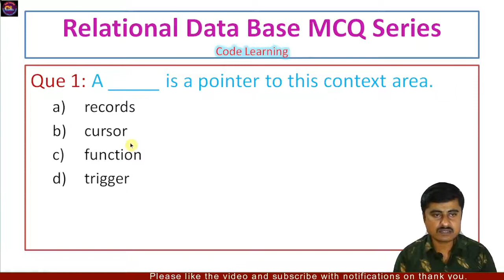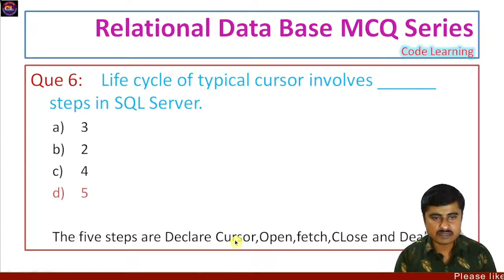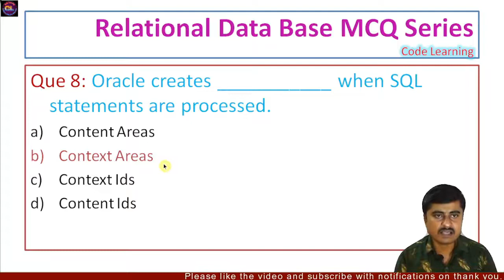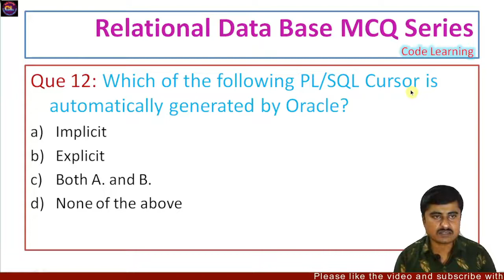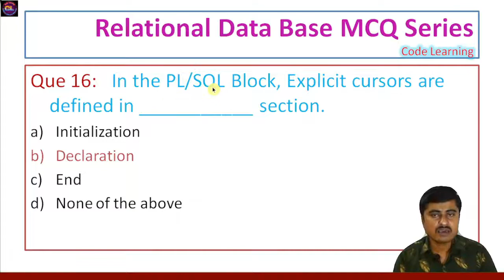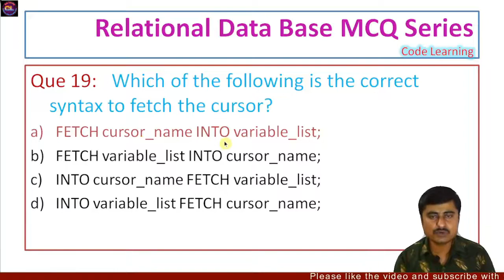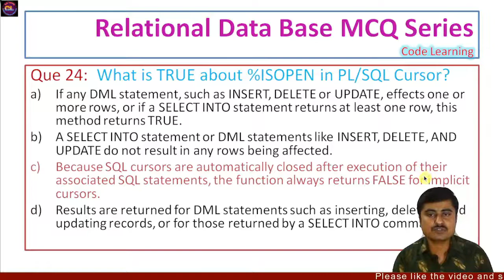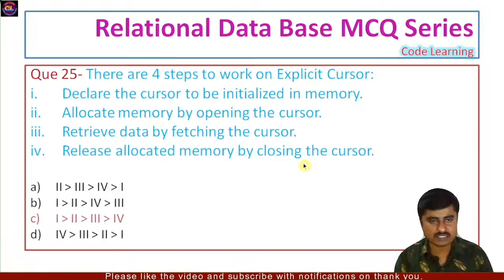MCQ of Cursor PL/SQL |RDBMS MCQ Lecture 6 |Relational Data Base MCQ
Topic 4 -Cursor in PL/SQL

CursorinPL/SQLMCQ
MCQofProcedureinPl/SQL
MCQofFunctioninPl/SQL
PL/SQLProcedureMCQ
PL/SQLFunctionMCQ
MCQofPL/SQL
PL/SQL
PL/SQLMCQ
MCQofPL/SQL